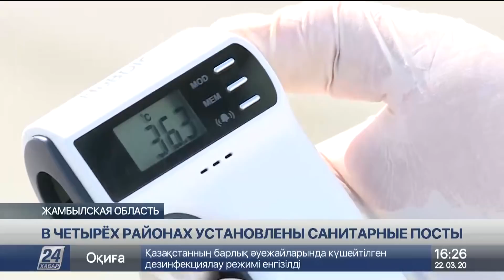Медики и полицейские работают круглосуточно на санитарных постах Жамбылской области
В Жамбылской области усилили контроль на санитарных постах. Они действуют в четырёх районах области. Медики и сотрудники полиции работают круглосуточно, сообщает корреспондент «Хабар 24».

И в этот непростой период максимально поддерживают друг друга.